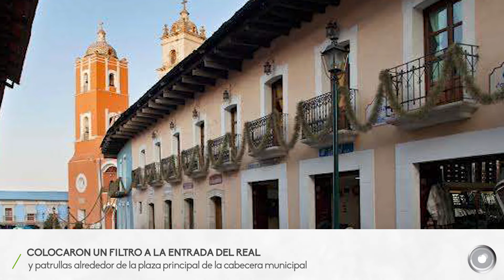Hidalgo llega a 47 contagios por Covid-19; 7 muertes